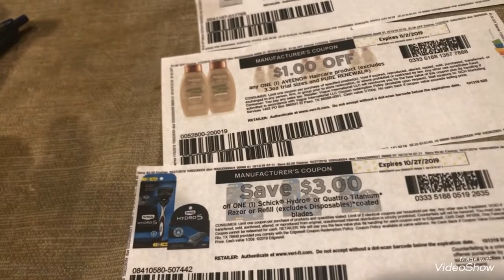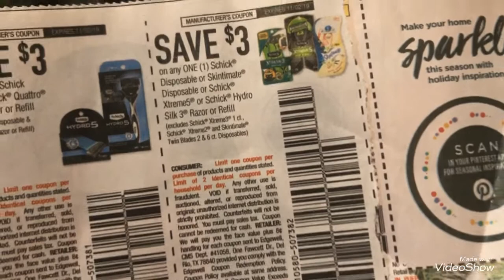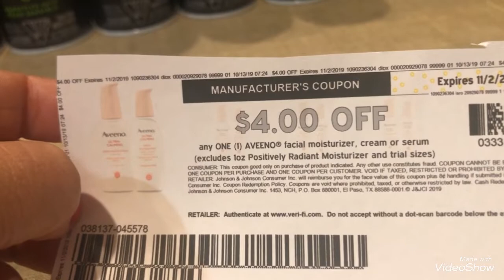VideoShow super super cupones para imprimir 😊🏃🏼‍♀️🏃🏼‍♀️🌹🦋🛍🌞🤪10@13@19